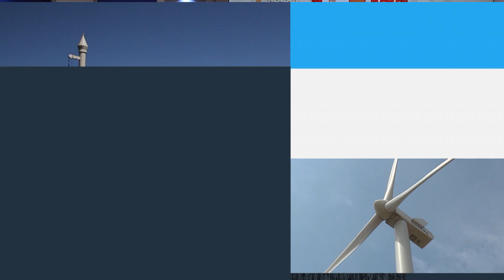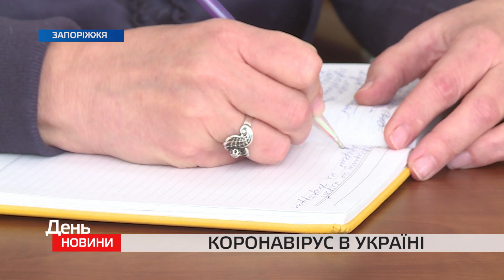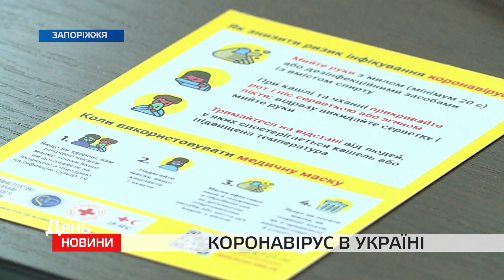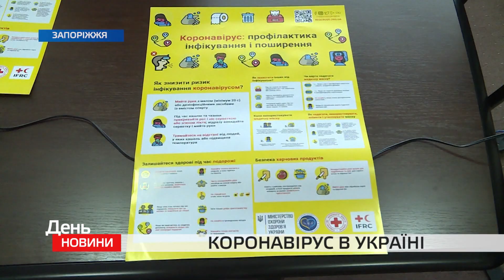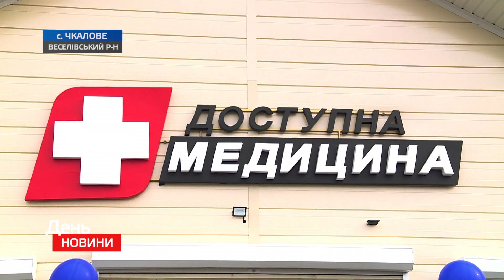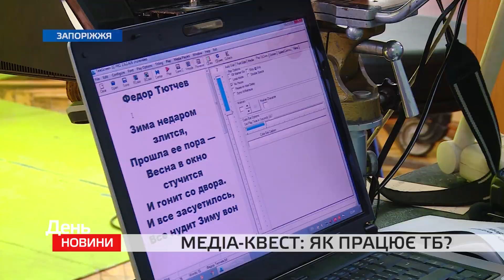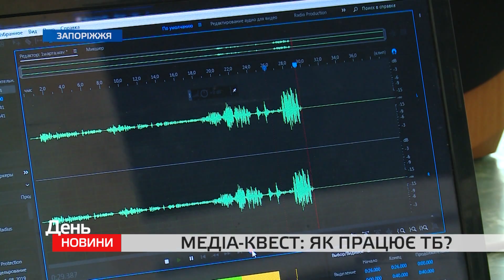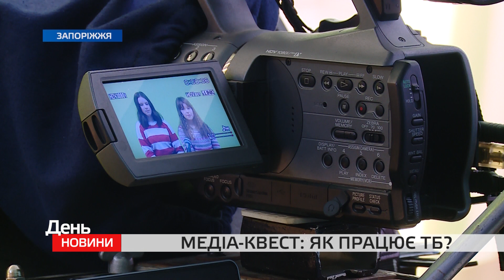День. Новини TV5. Випуск 17-00 за 03.03.2020